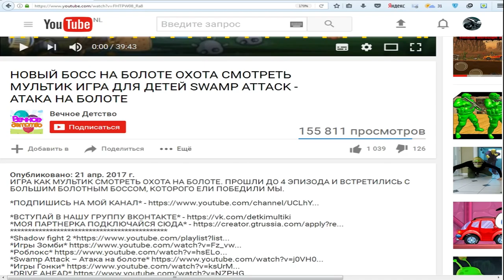Zombie Tsunami #6 Игровой мультик для детей про зомби, веселый детский мультик игра для малышей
Бегаем зомбиками, кусаем других людей чтобы они тоже стали зомби и бежим волной зомби проходим уровни. Полное прохождение игры зомби цунами (Zombie Tsunami)